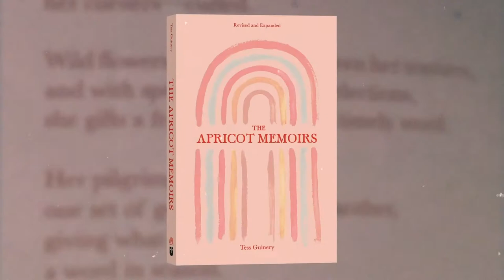The Apricot Memoirs by Tess Guinery | Book Trailer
This romantic fusion of art—poetry, prose, and unbridled creativity—was birthed from one soul’s season of adventure and unraveling, inviting us to surrender the great for the greater. The Apricot Memoirs available April 13